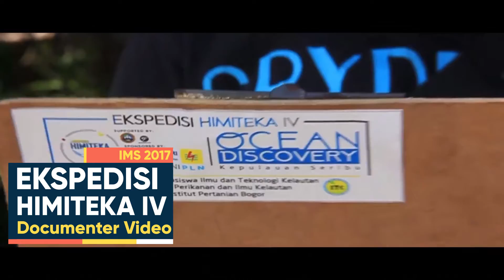HIMITEKA IPB - INDONESIA MARINE SUMMIT 2017 (Trailer)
[INDONESIA MARINE SUMMIT]

Good day, pels!
This is the new day! In order to celebrate Dies Natalis HIMITEKA 25th, we're pleased to announce you that INDONESIA MARINE SUMMIT 2017 is getting closer. Checkk out the video!

So, what are you waiting for? and book your seat.

Let's say

More ticket info:
- Natasya

Web : himiteka.lk.ipb.ac.id/ims